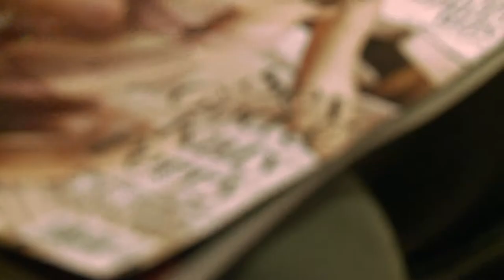SHAPES - Caterwaul Single (Promotional Video)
SHAPES go into the studio with Adam Reich for a second time! This time, to record their upcoming two song single Caterwaul (with B-Side "I'm OK"). (Release Date TBA)